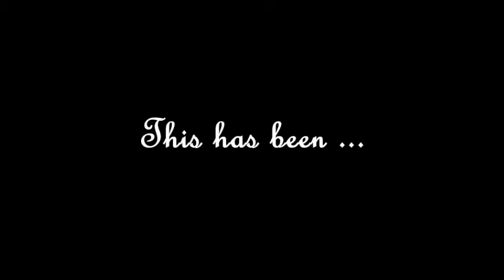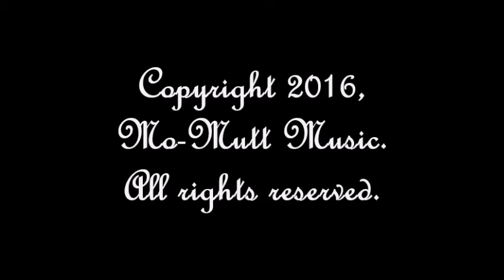"What's New With ..." (Ep . 4)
"Mother Mary's Minuet in F Major," performed by Mo-Mutt Music project/collective Sacred & Secular, in its one-piece incarnation. Recorded on Aug. 14, 2016, at St. Luke's Episcopal Church in Excelsior Springs, Mo. Inspired by Mother Mary Schrom Breese, a former vicar at St. Luke's.

Musician: Shawn Roney (keyboard, with flute programming)

Composer: Shawn Roney

Videography and Editing: Shawn Roney